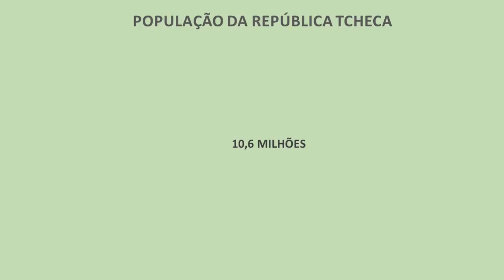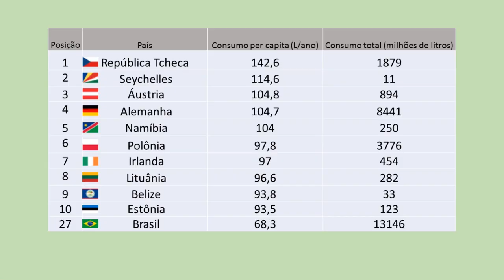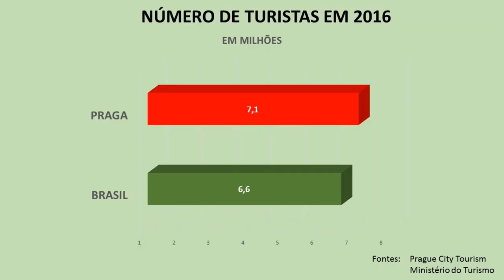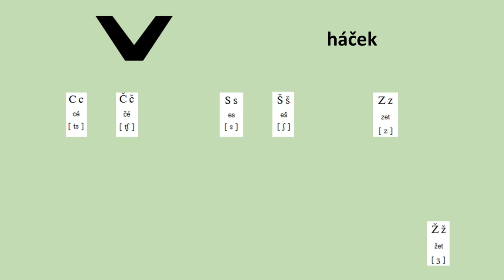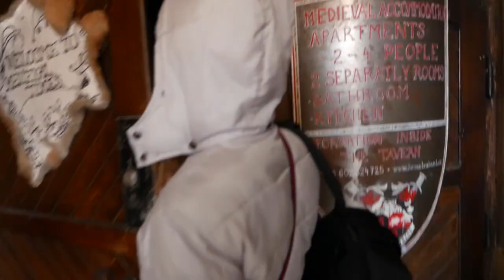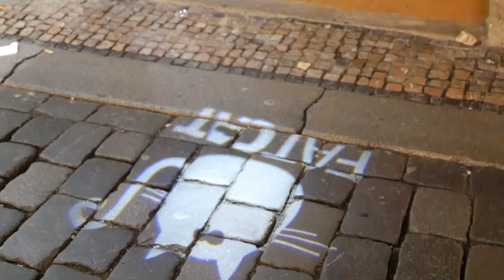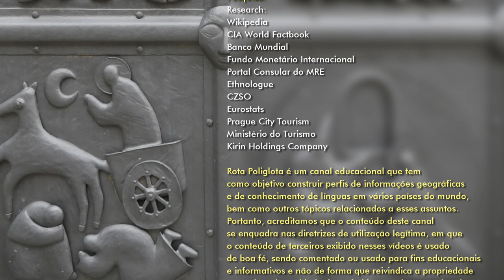República Tcheca e tcheco | ROTA POLIGLOTA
No episódio de hoje, fomos à República Tcheca falar tcheco!

Sejam bem-vindos ao Rota Poliglota! Um canal voltado para mostrar como o aprendizado de línguas pode transformar nossas experiências de viagem. A cada língua, uma viagem!

ATALHOS DO EPISÓDIO:
00:50 Informações geográficas
05:44 Língua tcheca
08:43 Convidado ensina a língua
14:39 Desafios

LINKS ÚTEIS DO EPISÓDIO:

1) Página da República Tcheca no Portal Consular do Brasil (Informações sobre segurança, saúde, transportes, legislação e demais recomendações de viagem, entre outros):

2) Página da União Cultural Tcheco Brasileira (informações sobre cultura e culinária tchecas e sobre curso GRATUITO de língua tcheca em São Paulo – o Marcão fez dois semestres do curso e recomenda):

3) Página da Embaixada da República Tcheca em Brasília (informações sobre cultura tcheca, oportunidades de estudo na República Tcheca, entre outros):

4) Página do Consulado Geral da República Tcheca em São Paulo (informações sobre cultura tcheca, imigração tcheca no Brasil,  assuntos consulares, entre outros):

5) Página da Embaixada do Brasil em Praga (informações sobre assistência consular, alertas, recomendações de viagem):

Não percam os nossos vídeos!!